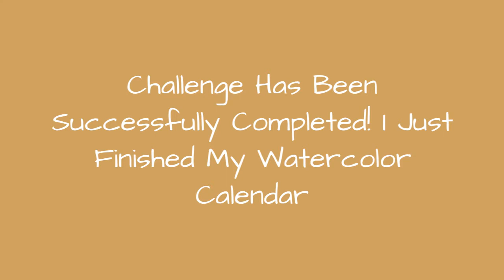Challenge Has Been Successfully Completed! I Just Finished My Watercolor Calendar 🥰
About a month ago I wrote here on Bored Panda that I had started my personal challenge for painting 12 landscapes for my watercolor calendar. And finally they are ready! And yes, it wasn't so easy at it seems. But sometimes we have to get out of the comfort zone to improve our skills!I made one more conclusion based on this challenge: if you really like something and want to bring your idea to life, you will do it. You will find the time, strength, energy and opportunities, even if it seems impossible!Best wishes for the upcoming New Year!
0:00 - Intro
0:00:12 - Prague, Czech Republic
0:00:21 - Azenhas Do Mar, Portugal
0:00:30 - Bagan, Myanmar
0:00:39 - Castle Combe, England
0:00:48 - Wanaka Lake, New Zealand
0:00:57 - San Gimignano, Tuscany, Italy